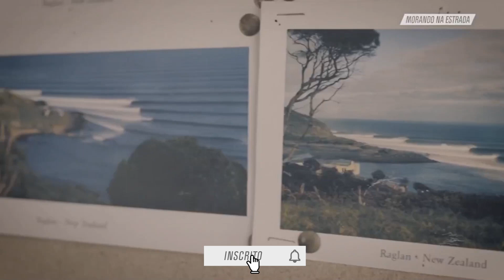Todo Fim É Um Novo Começo | Morando na Estrada | Canal OFF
Marcela Witt e Nelson Pinto se encontraram no amor pelo mar e pela estrada. O casal passou dois meses na Nova Zelândia, dirigindo entre as ilhas Norte e Sul, encarando frio, neve, chuva de granizo e até ciclones para encontrar paisagens excepcionais. Confira o começo dessa aventura!

💭 ASSISTA TAMBÉM 💭